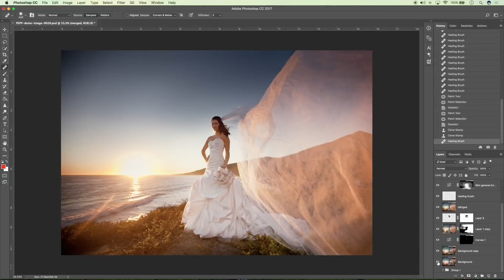Real Time Shutter Speed Tutorial (2019) Lesson 6 of 10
In this video, I’m going to give you a lesson about how to use shutter speed to freeze motion or allow motion blur in your images.

A fan is an ideal subject to experiment with shutter speed since it moves very fast.

I’ve put my camera on a tripod because I’m going to shoot at speeds less than 1/60, which is the slowest speed most people can shoot handheld (check out Lesson 4 to learn more about this.)

Shooting at 1/10 of a second, all you see is the blur of the fan blades. You can’t make out the individual blades. Bumping the shutter speed up to 1/60 makes little difference. At 1/100 it’s still pretty blurry.

Moving up to 1/250, you can begin to see the outline of the fan blades. They are getting clearer at 1/500, but they still aren’t sharp. There’s definitely more definition at 1/1000 but the blades still aren’t crisp. Something else is happening too...the image is getting darker. This is because shooting at this speed doesn’t allow much time for light to hit the image sensor.

At 1/2000 our image is getting crisper and darker. Maxing out the camera’s shutter speed at 1/4000 you can see the individual fan blades clearly.

In the next lesson, we’ll be talking about why and how to create long exposures. If you haven’t checked out the entire shutter speed series yet, go to get free cheat sheets, graphics, videos and more. You’ll know exactly what shutter speeds to make more creative images.